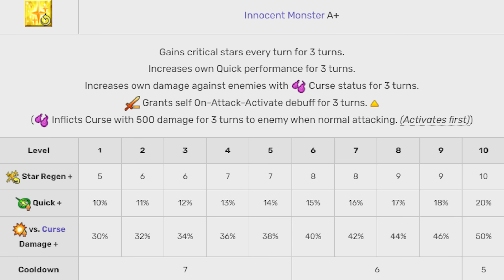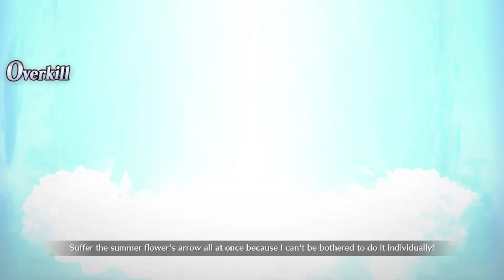Jacques de Molay: The Last Templar - FGO Servant Guide and History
Jacques de Molay has the strongest tan lines, but how's her gameplay?

0:00 How Good is Jacques de Molay?
7:21 The History